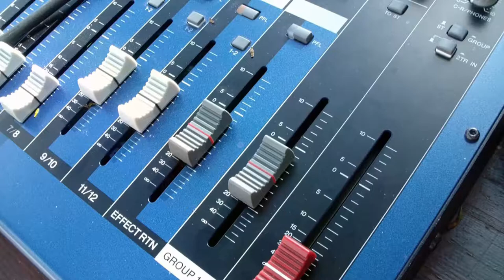Background Music 3 | Walk into Paradise by Carmen María and Edu Espinal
Artist : Walk into Paradise